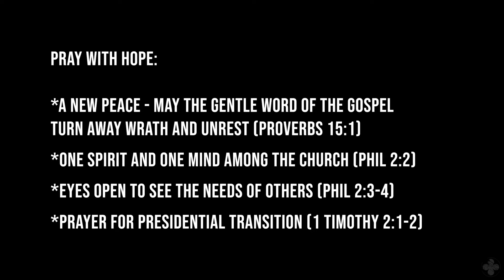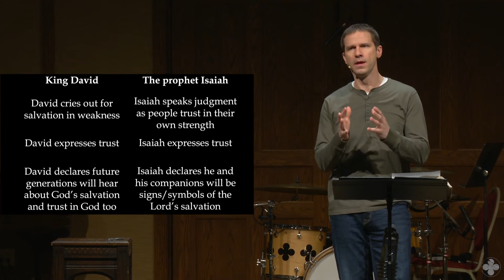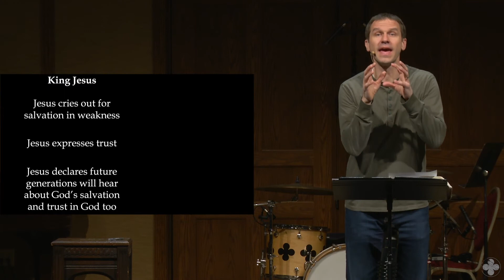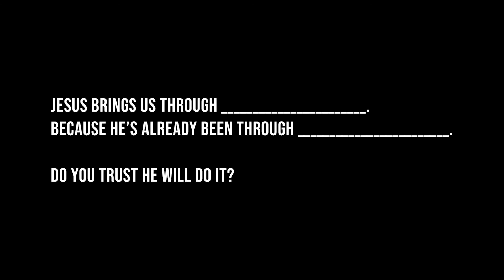Jesus Brings Us Through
Have you ever experienced weakness, worry, alienation, isolation, hatred, rejection, suffering, anger, threats from “others”, judgment, fear of death, and temptations for power? Of course you have. We all have. The great news this week is that Jesus, having gone through the very same things, is able to help us through!